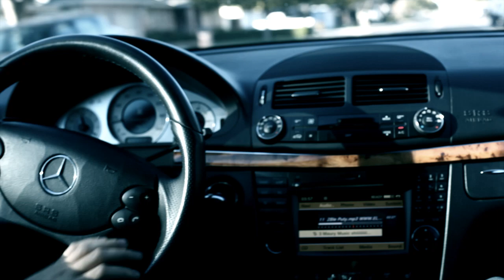Guanaco El Unico (Ft. Galante El Emperador) - Mala [OFFICIAL MUSIC VIDEO]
Esto es cosa seria… Aqui mi regalito para ti, mi nuevo Album Momentum. Gracias x el apoyo siempre! Esto lo hice con mucho amor y esfuerzo. Espero que te guste :) Chao!

Lo Mas Nuevo y Reciente Musica de Galante. Reggaeton Romantico Bailable y Elegante.

Double Dice Music, Inc. | Guanama Records Inc.
Twitter: @GuanacoElUnico - @GalanteAlx - @Alx_DoubleDice - @LaPromoInc .